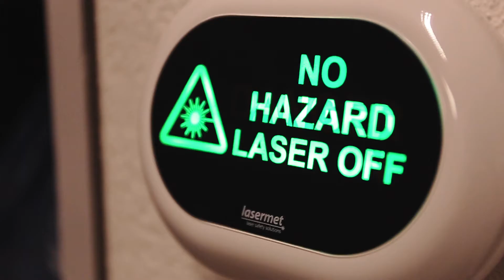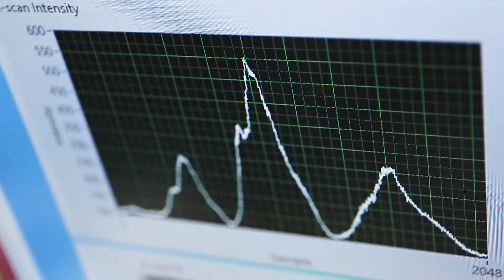Physics GY320 - Shape Your Future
Interested in Physics? Choose Physics at NUI Galway (Course code GY320). Interested in Science but not sure which subject to choose? Choose Science at NUI Galway (Course Code GY301).